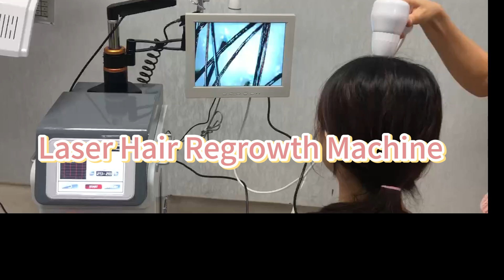Do you want to have more hair? Niansheng Laser Hair regrowth machine, have a try!